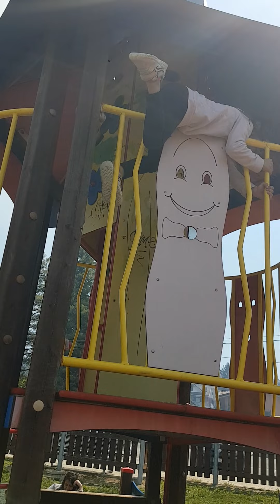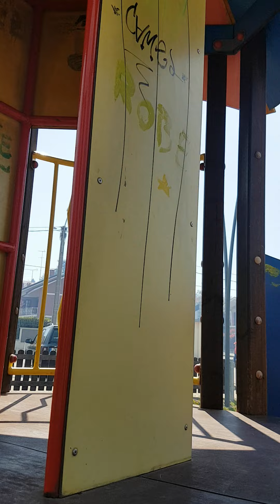Luna - Nuovi giardini